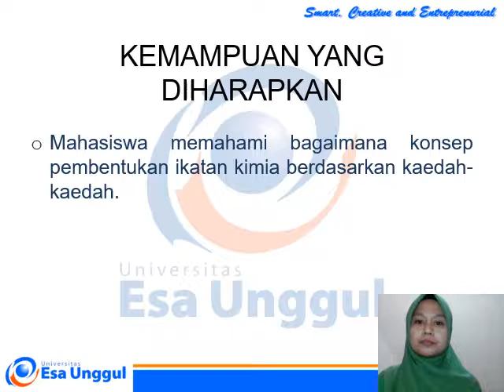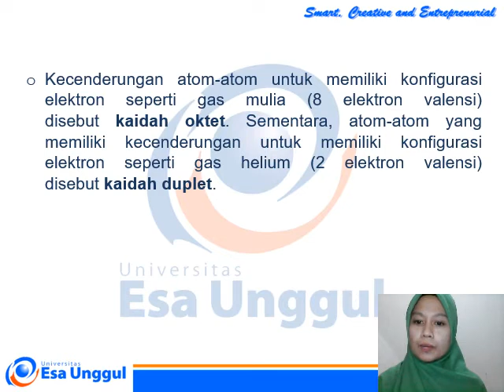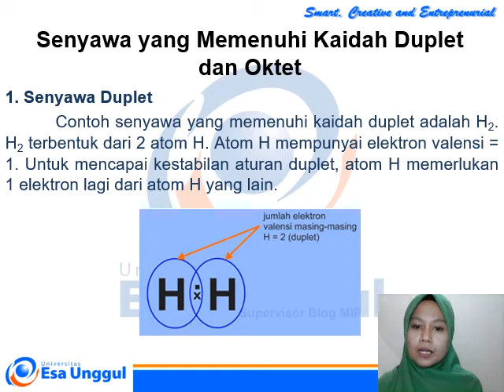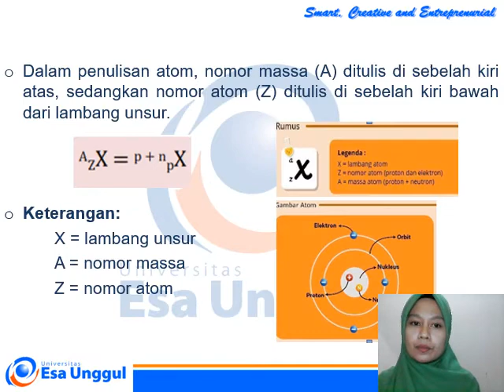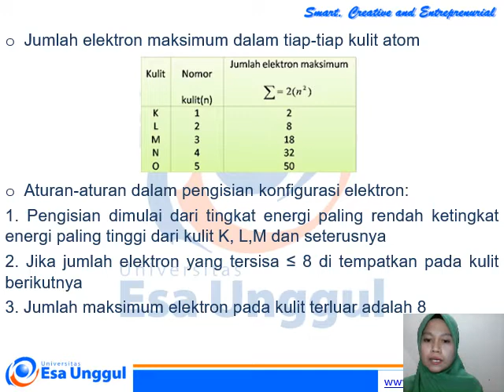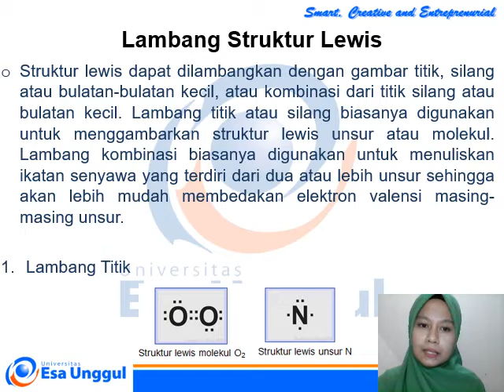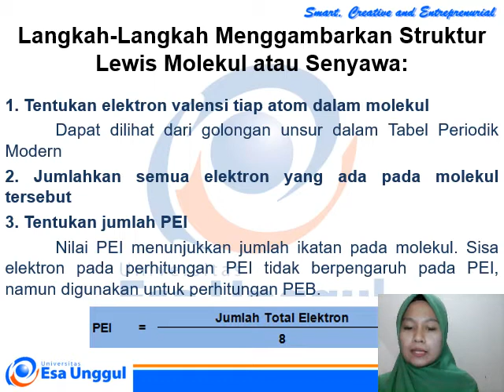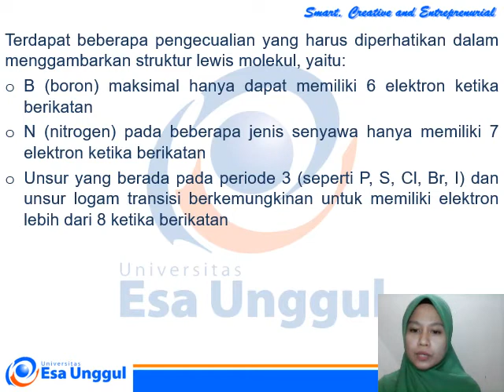Ikatan Kimia Sederhana